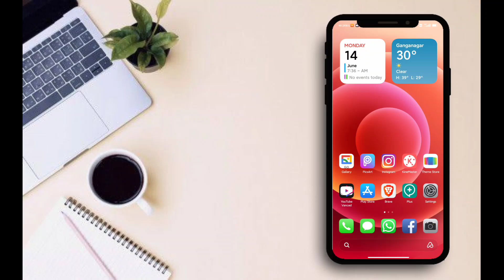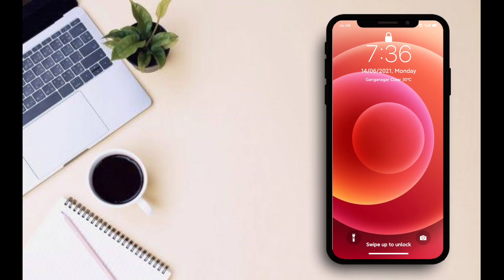Covert Miui 12 Control Center to iOS Control Center - Best Miui 12 Theme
Best Themes
Best Themes miui 12
Best ios miui 12 theme
Best miui 12 theme ios
Best theme for Miui 12 ios